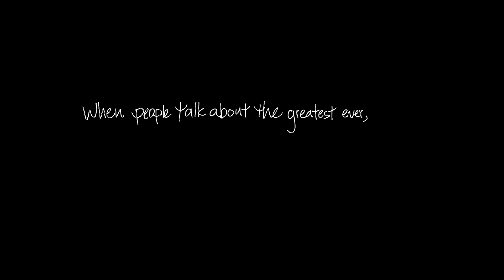NBA 2K16 Presents Anthony Davis: The Rise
What will your story be in NBA2K16? Narrated by Spike Lee, The Rise is the story of a kid who rose to be drafted #1 in the NBA after a childhood where he tried to get any game he could find. This is the story of a player who, when it’s all said and done, wants to be in the conversation for greatest ever. This is the story of NBA 2K16 cover athlete, Anthony Davis.

Pre-order NBA 2K16 and get the game September 25th. That’s 4 days ahead of the September 29th street date. Be the first to BeTheStory.